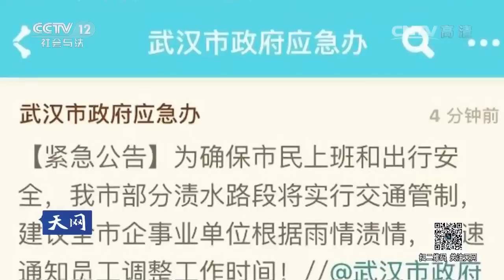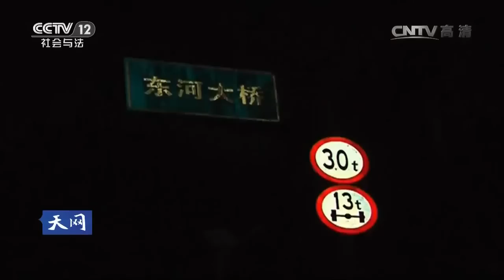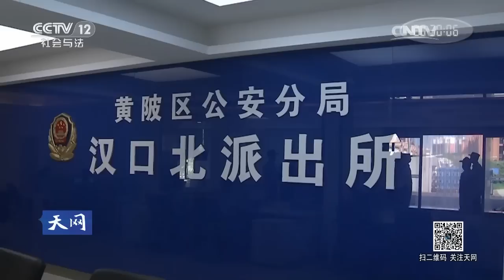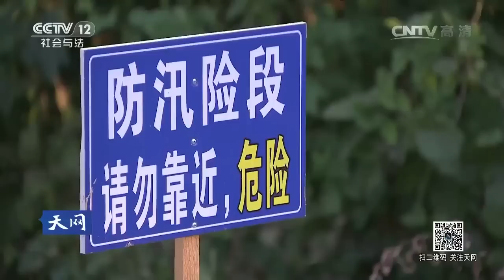20160916 天网 坚实的“堤坝”